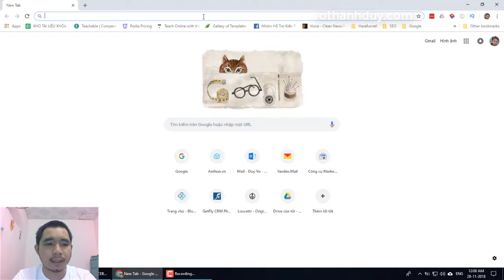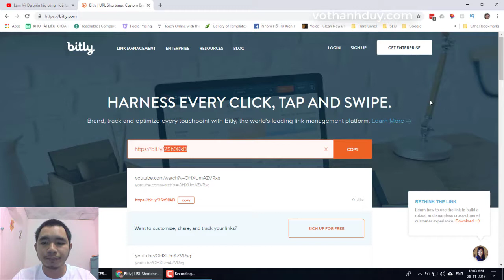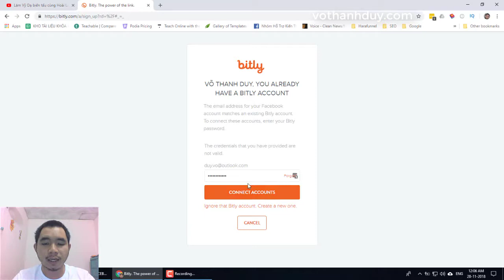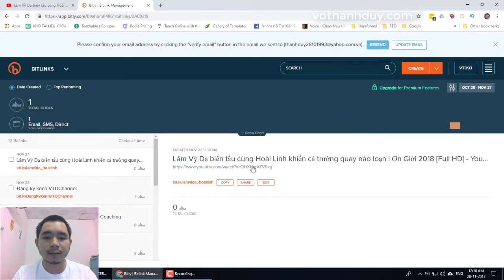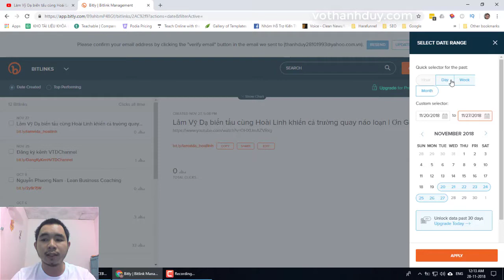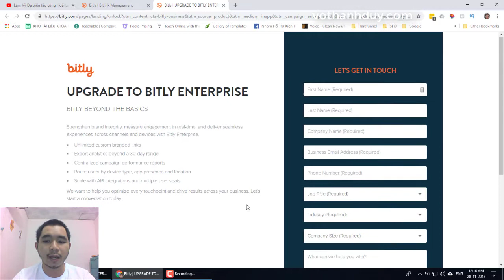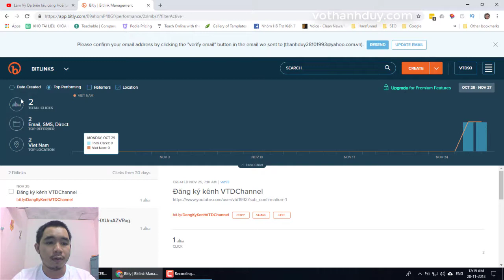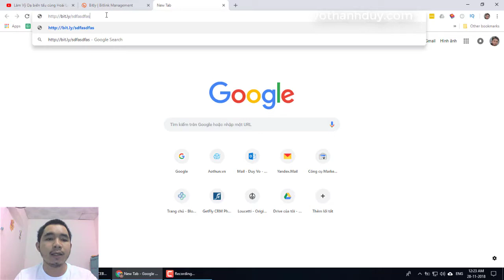Hướng dẫn rút gọn link bằng Bitly | VTD Channel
Trong video này mình sẽ hướng dẫn các bạn rút gọn link bằng Bitly. Mục đích của việc này là rút gọn những link dài loằng ngoằng thành link ngắn hơn, dễ nhớ hơn.

Nếu bạn chưa hiểu rõ mục đích việc rút gọn link là gì thì hãy xem đoạn cuối video nhé!

Mình vô cùng biết ơn việc làm đó của các bạn!